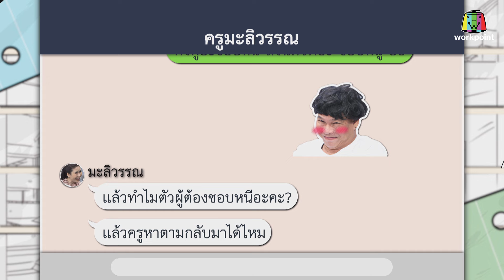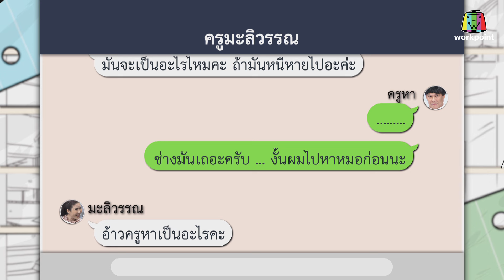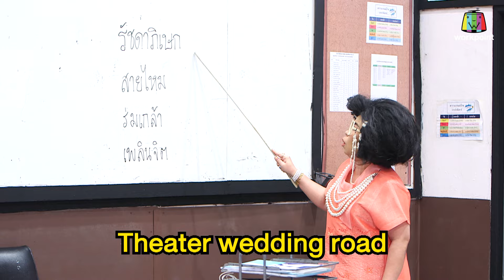หกฉากครับจารย์ | EP.260 | 22 ก.ย.67 [3/4]